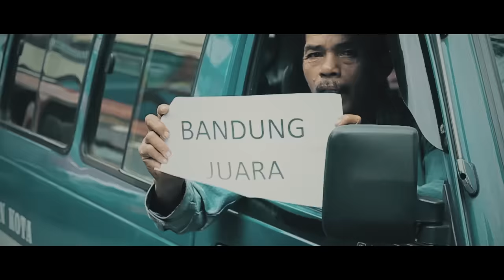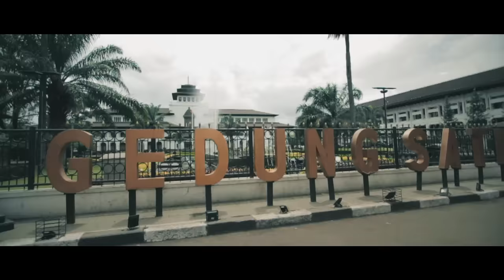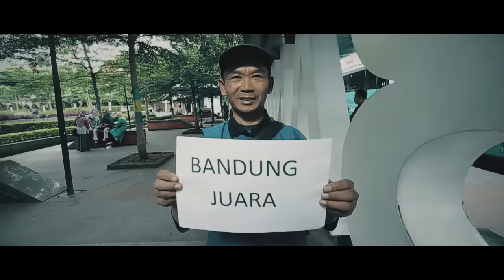AOI x ASEP BALON x FANNY SABILA - BANDUNG JUARA (Official Music Video) [PROD. BY AOI]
AOI x ASEP BALON x FANNY SABILA - BANDUNG JUARA (Official Music Video)

Dari MAJALAYA untuk BANDUNG !!!